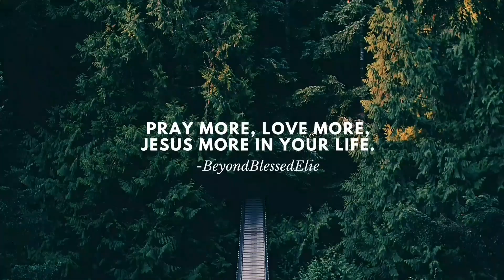JO1｜'ICARUS' PERFORMANCE VIDEO REACTION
私のチャンネルを購読してください、私は本当にあなたの助けが必要です
More JO1 videos coming!!! I'll try to react and post more Jpop reactions ;)